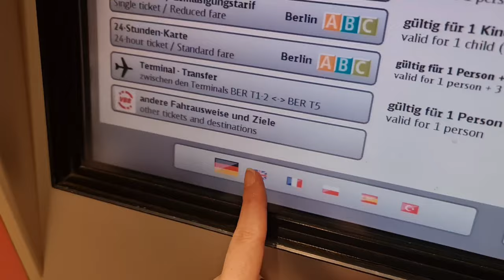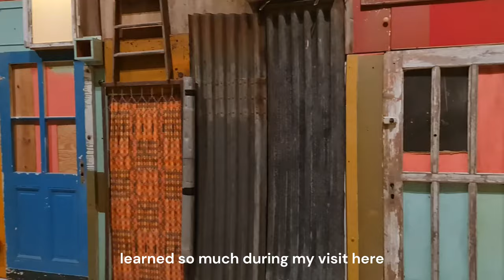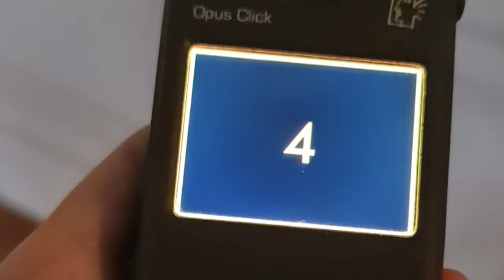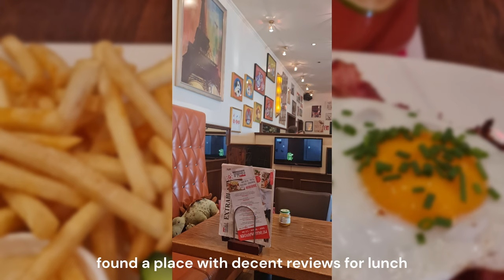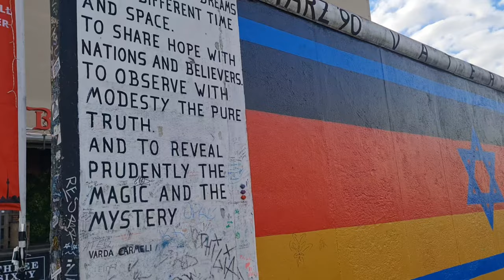Berlin Travel Vlog 2023 🇩🇪 | How to Spend 72 hours in Berlin | Day trip to Potsdam 🌲🥨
Happy March everyone 🤗 I hope you're all well 🌼

Recently, I went on a short weekend trip (well, technically the weekend + a Monday off work) to Berlin 🇩🇪 I loved everything about it - the architecture, food, diversity and convenience.

On the first day, I toured West Berlin, mainly the museum island - the two I decided to go to were the Altes Museum (€10) and Humboldt Forum (free for most exhibitions). I loved how artificacts were so well taken care of and paired with really insightful and simple explanations for each time period / culture 🏛

Sunday, most shops are closed in Berlin, so what better way to make the most of my time than leave Berlin and travel to a nearby town called Potsdam 🌲 Highly recommend visiting the Sanssouci Palace!

Final day was spent exploring East Berlin, which in my opinion, was a pretty drastic change from the West, it had a more free flowing and artsy feel to it 🎨

Anyways, thought it's been some time since I shared a travel vlog, so I hope you enjoy!

With love,
Vy

👩🏻‍🔬 About me:
Hello 👋 My name's Vy and I make videos about pursuing an education and career in STEM 🔬 I'm currently working as a research assistant in Cambridge and studied biomedical science in the UK 🇬🇧 Science aside, I really enjoy all things creative arts 🎨 This channel is also a place for me to document the little joys in my every day life and my travel adventures 🌎